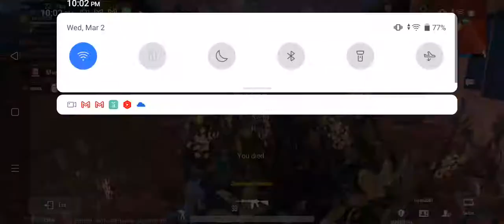PUBG mobile kalah